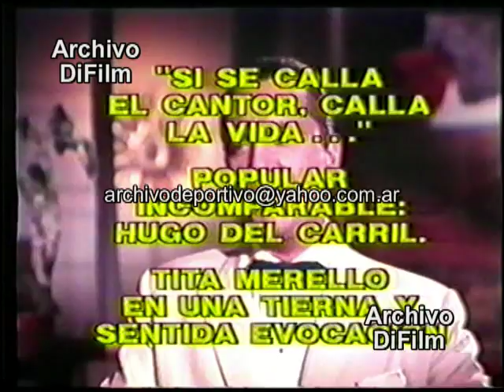Velatorio de Hugo del Carril - DiFilm (1989)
Conducción: Juan Carlos Pérez Loizeau.
Velatorio de Hugo del Carril. Móvil en vivo con el Periodista Raúl Barceló desde el concejo deliberante. Declaraciones de Norma Pons.
Fecha: 13/08/1989
Duración: 2 minutos 43 segundos.
Código: V-08902

Referencia: Piero Bruno Hugo Fontana (Buenos Aires, 30 de noviembre de 1912 – Buenos Aires, 13 de agosto de 1989), más conocido como Hugo del Carril, fue un productor, director de cine, actor, guionista y cantante argentino.1​2​

Inició su carrera como actor y cantante de estribillos de tangos a los quince años y posteriormente formó el «Trío París» junto a Emilio Castaing y Martín Podestá. En los años treinta hizo dúo con un cantor amigo hasta la muerte de este años después, además de estudiar taquigrafía.3​4​5​ En 1937 fue contratado para interpretar el tango Tiempos viejos en la película Los muchachos de antes no usaban gomina y entre 1938 y 1939 participó en Madreselva, La vida es un tango, Gente bien, El astro del tango y La vida de Carlos Gardel.1​

En 1945 estrenó junto a Libertad Lamarque La cabalgata del circo, que contó con la participación de la futura primera dama Eva Duarte. Al año siguiente viajó a México, en donde permaneció hasta fines de la década de los cuarenta e interpretó numerosos tangos tales como Compadrón y Che, papusa, oí.6​7​ Tras su regreso filmó Pobre mi madre querida, junto a Emma Gramatica y Aída Luz, e Historia del 900 junto a Sabina Olmos.8​9​ Además, grabó la Marcha Peronista.10​

En 1950 protagonizó El último payador y en 1952 rodó una de sus películas más famosas, Las aguas bajan turbias, en la cual actuó y dirigió con un guion basado en la novela de Alfredo Varela.11​1​ Además actuó en Vida nocturna y dirigió en La Quintrala, doña Catalina de los Ríos y Lisperguer (1955).1​ Esta última duró poco en cartelera porque el actor fue detenido al estallar la Revolución Libertadora y prohibirse todas sus películas. En 1956 mientras filmaba Más allá del olvido fue detenido una vez más.

Fue uno de los fundadores de la entidad Directores Argentinos Cinematográficos en 1958.12​En 1962 protagonizó junto a Tita Merello Amorina y Esta tierra es mía y en 1963 grabó La calesita, La sentencia y Buenas noches, Buenos Aires, el primer musical en color argentino. En 1975 dirigió su última película Yo maté a Facundo, ya que luego asumió el poder un nuevo gobierno militar y del Carril fue nuevamente prohibido.9​ En enero de 1986 fue nombrado Ciudadano ilustre de la Ciudad de Buenos Aires.10​

En enero de 1988 el actor sufrió un infarto de miocardio, del cual se recuperó, y en septiembre de ese mismo año fue homenajeado en el Luna Park. En agosto del año siguiente del Carril murió a causa de problemas cardiacos. Fue velado en el Palacio de la Legislatura de la Ciudad de Buenos Aires y sus restos sepultados en el cementerio de Olivos, junto a los de su esposa Violeta Curtois que había fallecido en 1986.